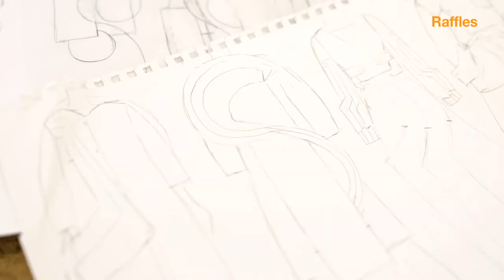Raffles Singapore presents LIN Yi Ting - Repeated Geometry